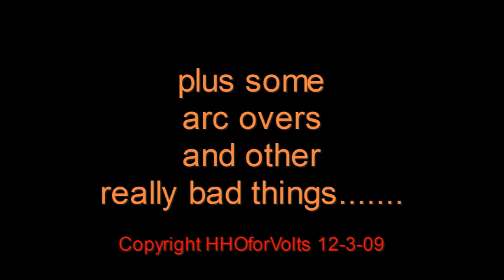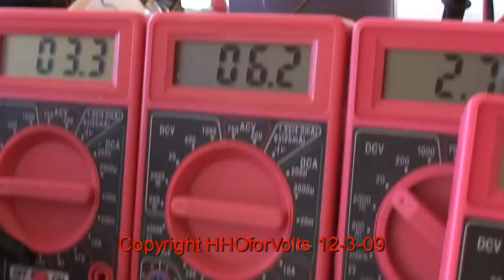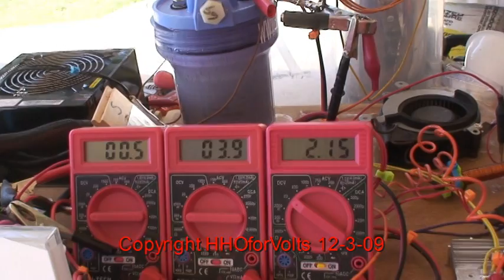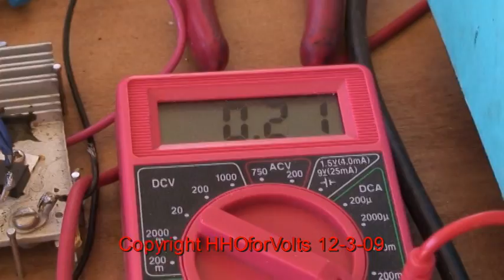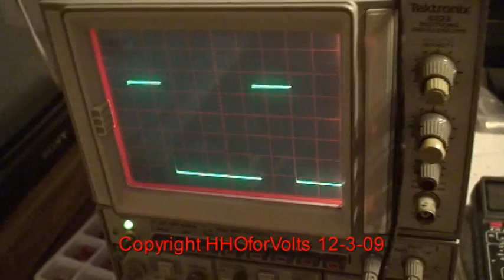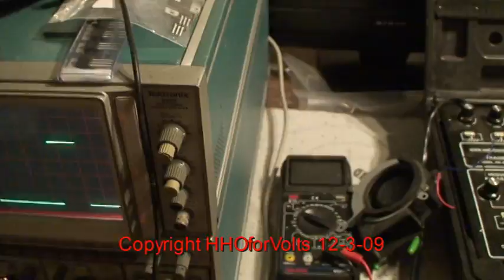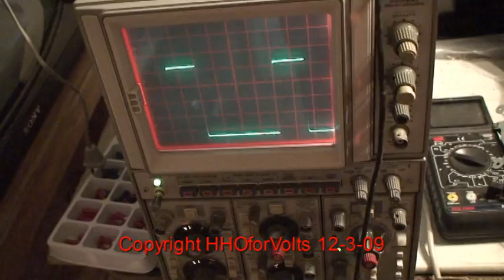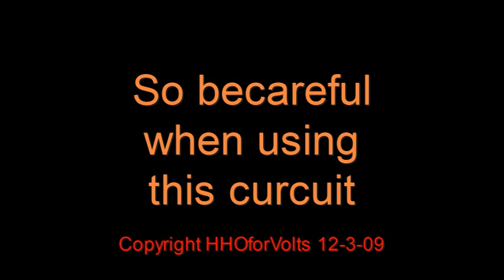HHO Current Over Unity Research #1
This is the continuing research of current / power over unity "Rod Buck Voltage Convertor" It all started out to find a cheap way to convert 12 volts DC to 3.5 volts DC. Now it has evolved  in to reduce the drain from the cars's battery / alternator system to run HHO cells. In part 2 you will see 1200% current over unity. The trade off is 0.1 amp from the power source produces 1.3 amps fed to the cell. As the duty cycle is longer, the more current you will have but less current over unity. The way to have your cake and eat it too is to have very short duty cycles with the use of multi one shots driving either the same mosfet /  coil or several mosfet / coils circuits. There should not be any problem scaling this upward. There is another person using my circuit in the process of do that now.